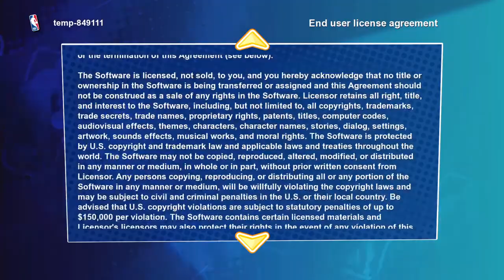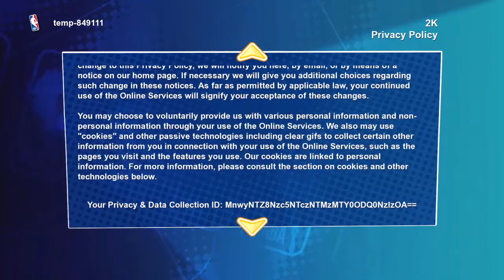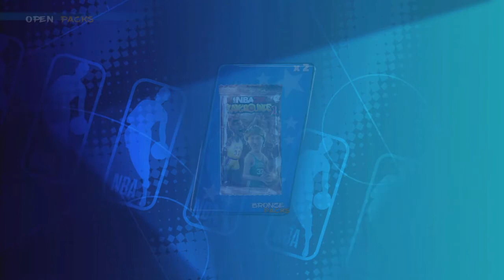NBA 2K Playgrounds 2 Episode 1 The Beginning!!!!